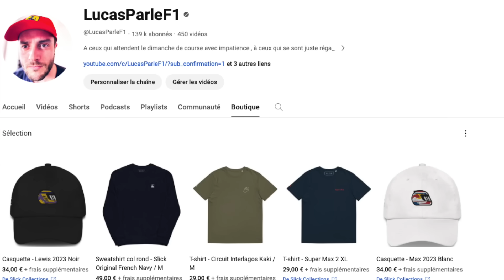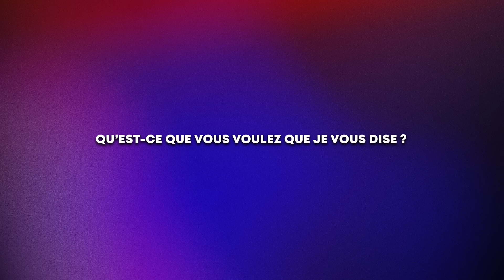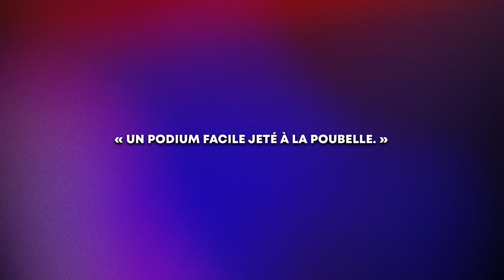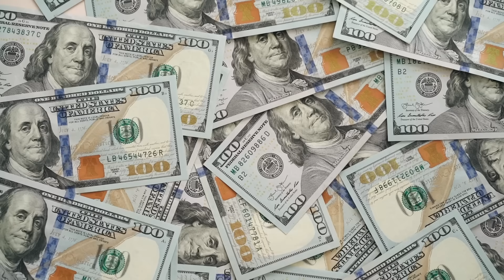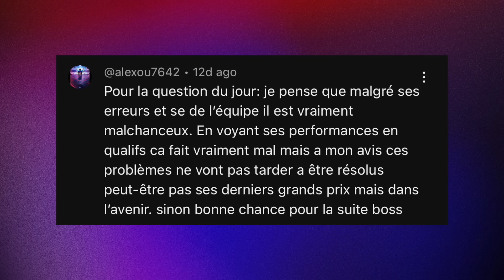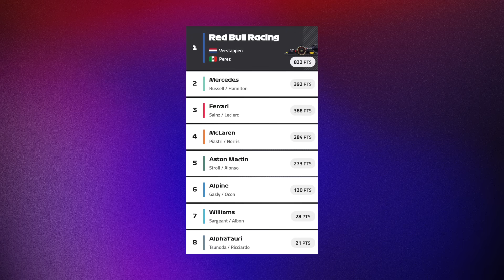CHARLES TU M’AS RÉGALÉ !! (MÊME SI T’AS ENCORE PAS GAGNÉ) DEBRIEF #21 GRAND PRIX DE LAS VEGAS DE F1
C’est le moment de débriefer ce Grand Prix de Las Vegas de Formule 1 ! Il était attendu, un certain nombre de polémiques l’entouraient, et bien il y a eu un peu de tout ce week-end dans le Nevada. Max Verstappen s’est à nouveau imposé, Charles Leclerc a été héroïque pour garder cette P2 au détriment de Sergio Perez, la course a répondu aux attentes.. ce qui n’a pas forcément été le cas de l’événement.

0:00 Intro
0:21 Slick collections
1:05 La note
1:46 Le classement
1:59 Le vainqueur
3:36 Mes tops
6:54 Mes flops
11:30 La question du jour
12:13 Le championnat
12:31 La suite